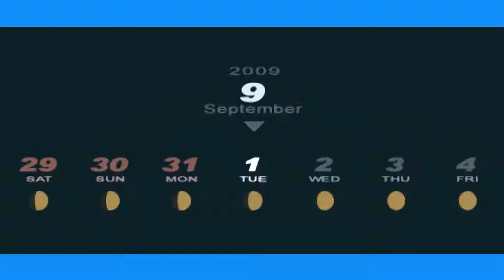Persona 3 Portable - 99 [9/1] Tarot lesson, Fortune 4, School uniform for Aigis, Devil 9